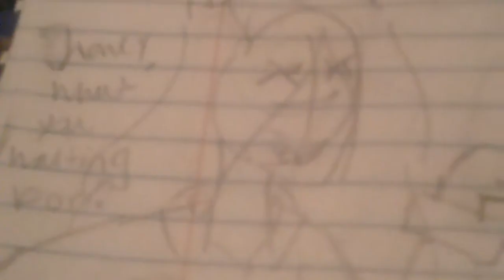Candy store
This is a planned candy store animatic that I'll do soon when I get my first computer. Hope you enjoy!